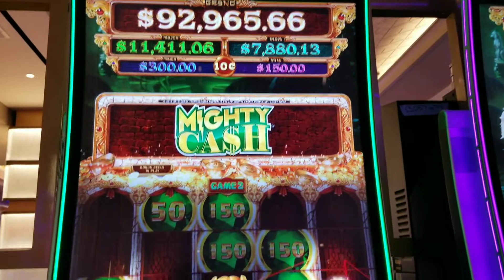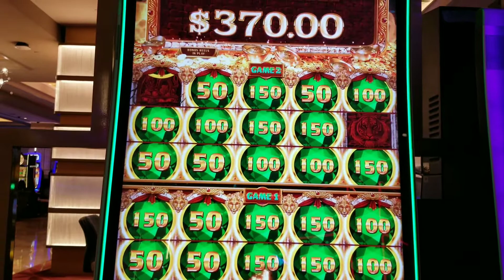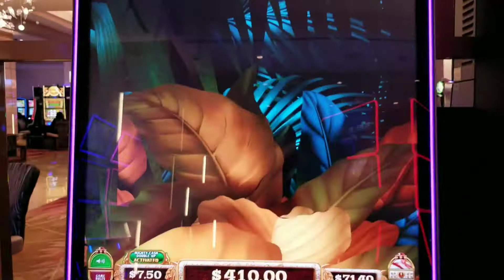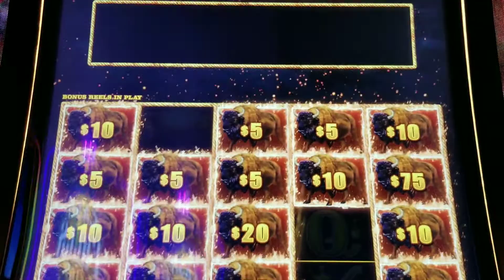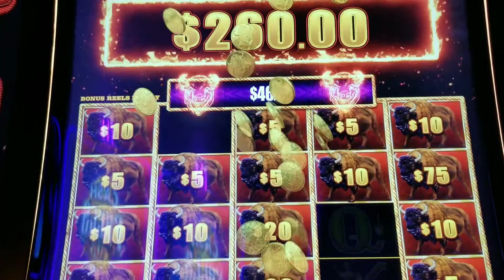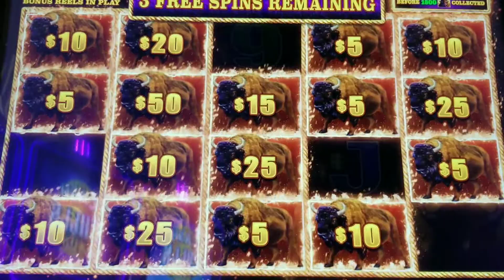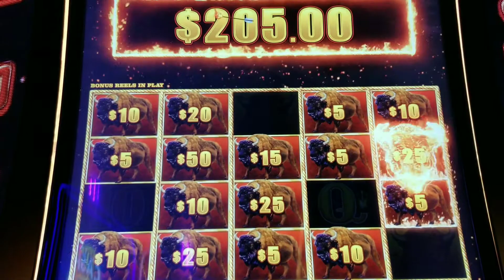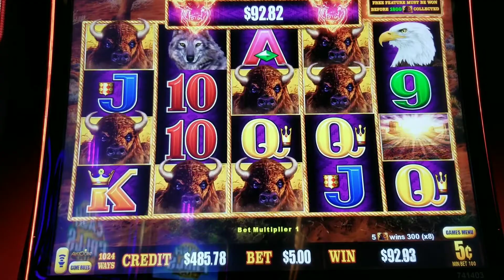Bonus Features on BUFFALO LINK🐂 and MIGHTY CASH